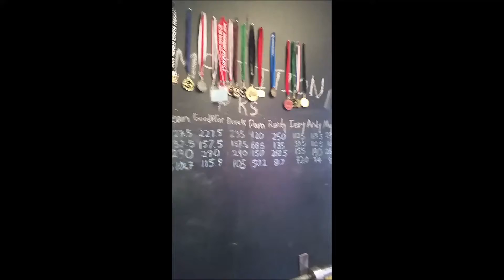W1 D1; D2 - Redemption, 6.5 Weeks Out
6.5 Weeks out with bicep tendonitis as I switch gyms and prepare for a tiring cycle